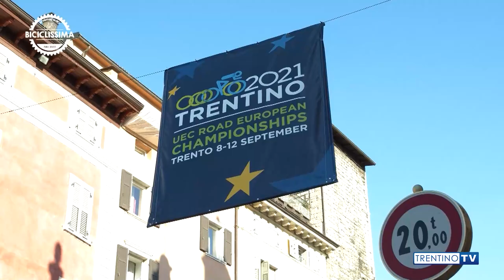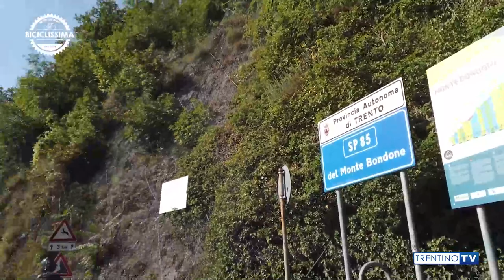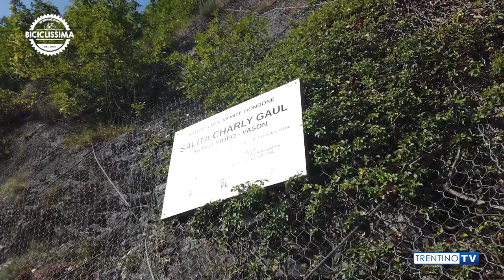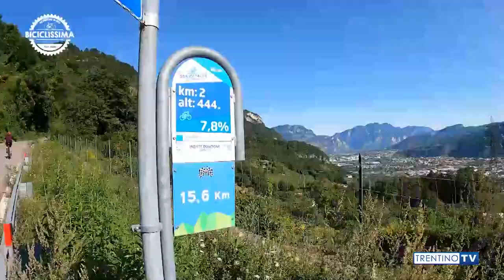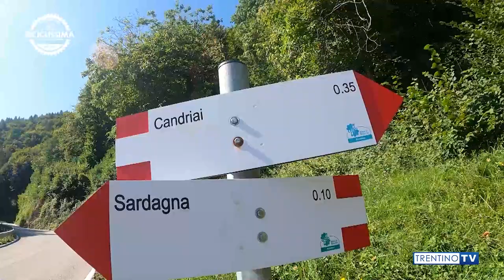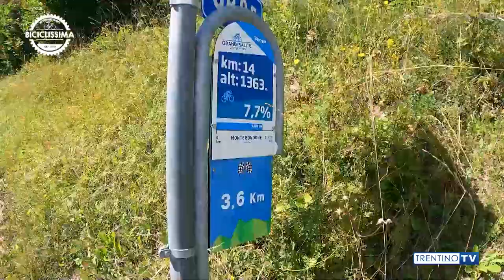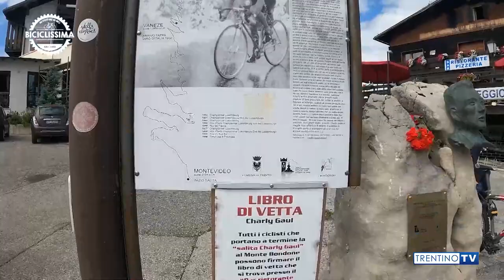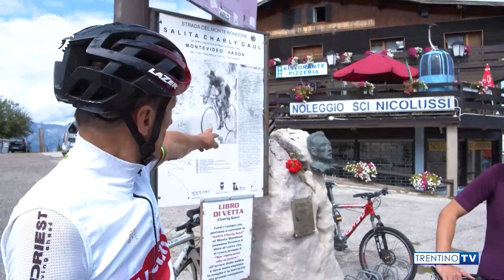Biciclissima 25-2021 La salita del Monte Bondone con Maurizio Fondriest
Pedalare da Trento verso il Monte Bondone è un’esperienza che riporta alla mente la leggenda del ciclismo eroico.